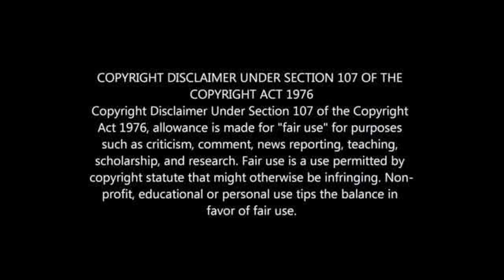TEBOHO MOKOENA'S LIFESTYLE 2022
Teboho Mokoena Biography: wife, House, Cars, Net worth